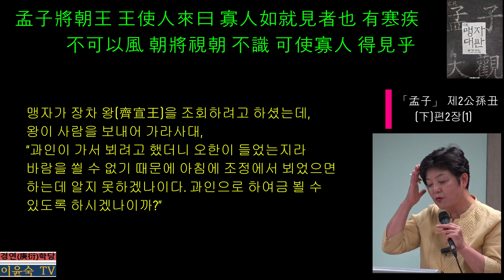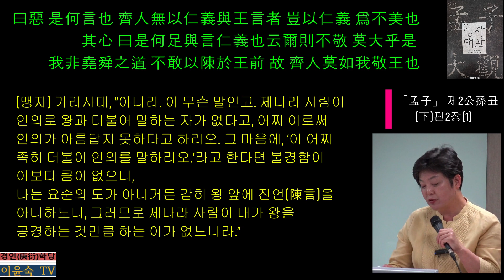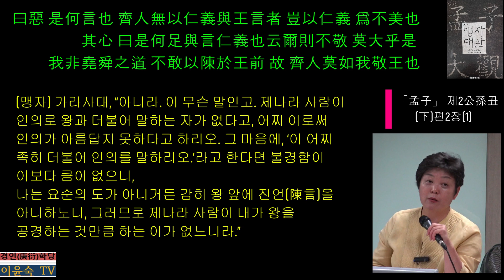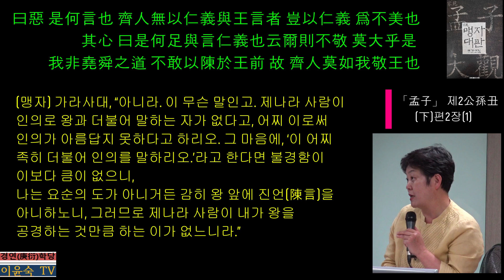(2-下-2-1) 「孟子(맹자)」 제2公孫丑(공손추下)편2장(1)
孟子 將朝王이러시니 王이 使人來曰寡人이 如就見者也러니 有寒疾이라 不可以風일새 朝將視朝하리니 不識케이다 可使寡人으로 得見乎잇가 對曰不幸而有疾이라 不能造朝로소이다明日에 出弔於東郭氏러시니 公孫丑 曰昔者에 辭以病하시고 今日弔 或者不可乎인저 曰昔者疾이 今日愈어니 如之何不弔리오
王이 使人問疾하시고 醫來어늘 孟仲子 對曰昔者에 有王命이어시늘 有采薪之憂라 不能造朝러시니 今病少愈어시늘 趨造於朝하더시니 我는 不識케라 能至否乎아하고 使數人으로 要於路曰請必無歸而造於朝하소서
不得已而之景丑氏하여 宿焉이러시니 景子 曰內則父子요 外則君臣이 人之大倫也니 父子는 主恩하고 君臣은 主敬하니 丑 見王之敬子也오 未見所以敬王也케이다曰惡라 是何言也오 齊人이 無以仁義與王言者는 豈以仁義로 爲不美也리오 其心에 曰是何足與言仁義也云爾則不敬이 莫大乎是하니 我는 非堯舜之道어든 不敢以陳於王前하노니 故로 齊人이 莫如我敬王也니라
* 東郭氏 : 齊나라 대부
* 孟仲子 : 趙岐에 따르면, 맹자와 사촌 간으로 맹자의 문하생
* 采薪之憂 : ‘나뭇가지 하나 꺾을 수 없을 정도의 근심’으로, 병자가 자신의 병을 겸손해하는 의미로 쓰인다.
* 景丑氏 : 齊나라 대부
이때 제선왕(BC 350년 ~ BC 301년, 약50세, 재위 BC319 ~ BC 301년)이 등극하고 난 뒤의 일인 듯하다. 맹자가 새로 등극한 왕을 알현하고자 준비하던 차에 왕으로부터 먼저 전갈이 왔다. 30대의 젊은 왕으로 선왕 때부터 본 맹자(BC 372? ~ BC 289?)를, 새삼 빈사(賓師)의 예우로 다시 찾아뵙고 국정을 도와달라고 하자니 ‘王’으로서 격이 맞지 않는다고 생각한 듯하다. ‘자문을 구하고자 먼저 찾아뵈려 했으나 마침 오한(惡寒)이 들어 외출을 할 수가 없으니 조정에서 뵈었으면 한다.’는 취지였다.
賓師의 위치는 임금이 함부로 신하 삼아 대하지 못한다. 그러므로 왕이 먼저 찾아오지 않고 불러서 본다는 것은 失禮이다. 더욱이 병을 핑계 삼았으니 맹자는 먼저 예를 갖추려던 마음마저 거두고 똑같이 稱病하고 알현을 거절했다. 공자가 제자인 유비(孺悲)를 만나 보지 않았던 것이나 양화(陽貨)가 없는 틈을 타 답방을 가던 뜻이나(『논어』 양화편 제1장, 제20장) 비슷한 대응이다. 맹자가 아프다는 소식을 접한 왕은 문병인사를 보내고 의원까지 보냈으나 맹자는 이미 볼 일 보러 나가고 없었던 터였다. 제자인 맹중자가 적당히 둘러대고 사람을 보내 맹자에게 이 사실을 알렸다. 조정으로 갈 생각이 없는데다 그렇다고 집으로 돌아갈 수도 없었던 맹자는 알고 지내던 제나라 대부인 경추씨의 집으로 가 하룻밤 묵기로 했다. 상황을 들은 경추씨는 공경을 앞세워야 할 군신관계에서 맹자의 그렇지 못함을 따졌다. 왕의 賓師에 대한 예우(禮遇)까지 따지고 싶지 않았던 맹자는 먼저 군주에 대한 공경은 仁義를 실천하도록 진언(陳言)하는 것이라고 했다.